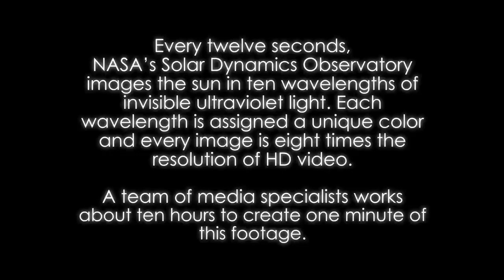NASA Thermonuclear Art The Sun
It’s always shining, always ablaze with light and energy that drive weather, biology and more. In addition to keeping life alive on Earth, the sun also sends out a constant flow of particles called the solar wind, and it occasionally erupts with giant clouds of solar material, called coronal mass ejections, or explosions of X-rays called solar flares. These events can rattle our space environment out to the very edges of our solar system. In space, NASA’s Solar Dynamics Observatory, or SDO, keeps an eye on our nearest star 24/7. SDO captures images of the sun in 10 different wavelengths, each of which helps highlight a different temperature of solar material. In this video, we experience SDO images of the sun in unprecedented detail. Presented in ultra-high definition, the video presents the dance of the ultra-hot material on our life-giving star in extraordinary detail, offering an intimate view of the grand forces of the solar system.

Thank you for joining us on this incredible voyage through NASA's wonders. If you enjoyed this cosmic adventure, don't forget to hit that 'like' button to let us know, and please subscribe to SpaceVoyage360 for more thrilling journeys into the heart of space exploration. Your support fuels our mission to bring the cosmos closer to you. Until our next cosmic rendezvous, keep looking up!